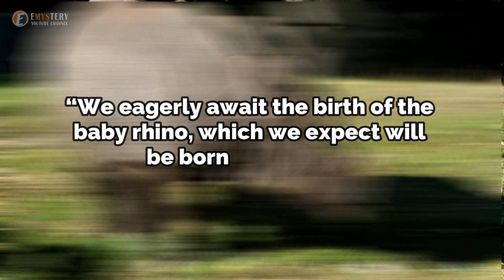This Rhino Mom Was Pregnant For 492 Days, Then A Camera Captured A Moment That Left People Stunned